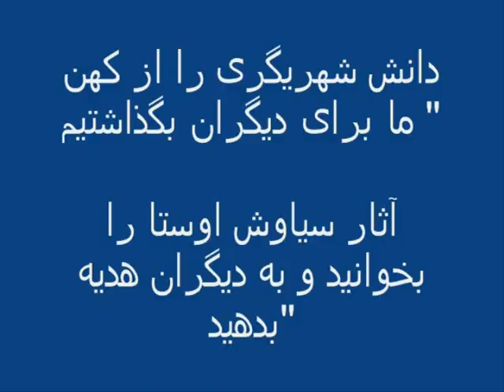ebi azar shiva Persian music paris